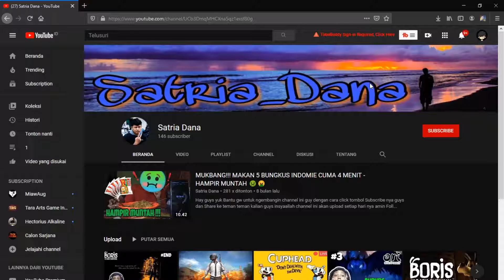Diusilin Laba Laba Kampr** #4 - Ori and The Blind Forest - Gameplay Indonesia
Hay guys yuk Bantu gw untuk ngembangin channel ini guys dengan cara click tombol Follow nya guys dan Share ke teman teman kalian guys insyaallah channel ini akan upload setiap hari nya amin